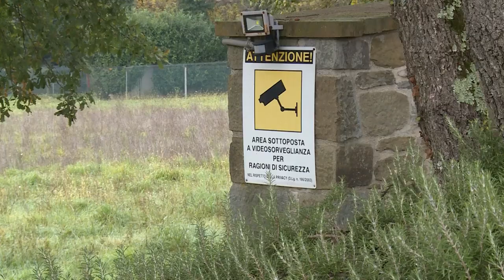Rapina alla Dimond Import. Pasquini PM Allarmi: "Segno di allerta importante"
Dopo il caso dell'assalto in villa e poi il sequestro di persona a scopo di rapina accaduto ad Arezzo ai danni della Dimond Import e della moglie del titolare, parla un esperto del settore sicurezza.
Marco Pasquini di Pm Allarmi.